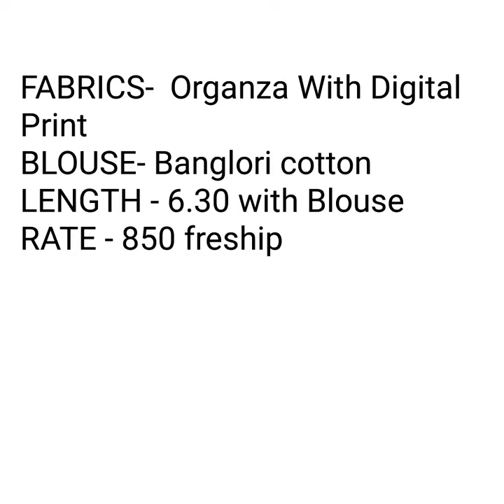LATEST COLLECTION ORGANZA SAREE NEW AARIVAL IN TISSUE ORGANZA SAREE FLOWER PRINT LAHRIYA DESIGNER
ORGANZA SAREES,
organza sarees with embroidery,
organza silk sarees with embroidery
PLANE ORGANZA SAREE,ORGANZA SAREE LATEST COLLECTION,
floral print organza sarees,
organza saree price,

1 . watsup for order: 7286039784
 2. no negotiations please
 4.Sorry, cash on delivery service is not available
 5.payment can send through RTGS,,google pay or paytm,account transfer.
 6.Dispatch will be with in 2 3 day after payment
 7.After dispatching we will send you courier number through watsup
 8.Depends on distance item will receive.normally 7 to 10 working days
 9.Take video at the time of parcel open
10.if you find any damages you can returned to same address
11.we supply all over  india,and overseases also.